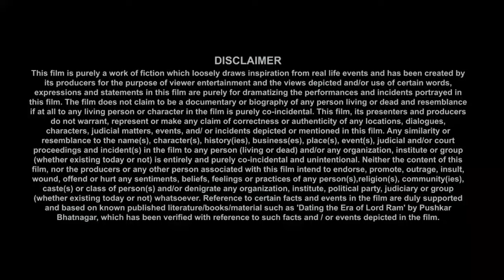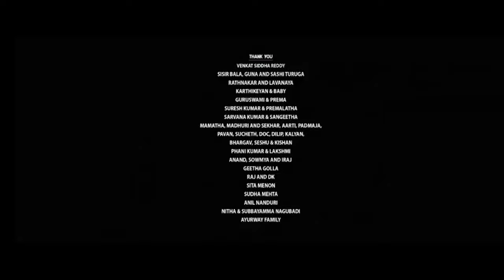Taken (2008) Action Movie | Liam Neeson | Maggie Grace | Leland Orser | Review & Facts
Taken Movie Facts And Review
Taken Movie Review
Taken Movie Box Office Collection